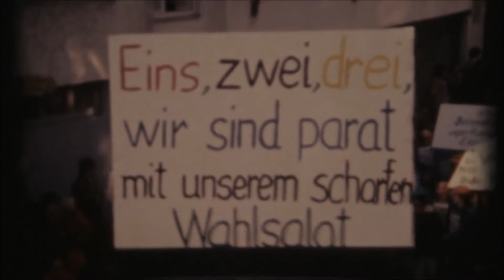Faschingsumzug Pforzheim-Dillweißenstein 19.02.1980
Historische Super8-Filmaufnahme des Faschingsumzugs im Pforzheimer Stadtteil Dillweißenstein. Belrem-Gilde e.V. - Dill-Wei-Ho